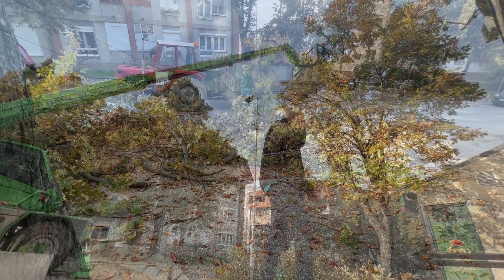JPKP Lazarevac - redovne aktivnosti i promene cena komunalnih usluga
Trenutno se radovi orezivanja stabala vrše u Ulici Nikole Vujačića, a po planu je da se redovno održavanje vrši i u drugim ulicama koje su predviđene planom i programom poslovanja, rekao je direktor Aleksandar Rakić.